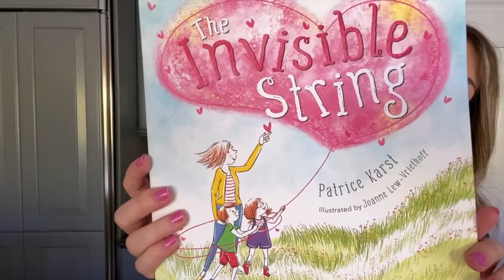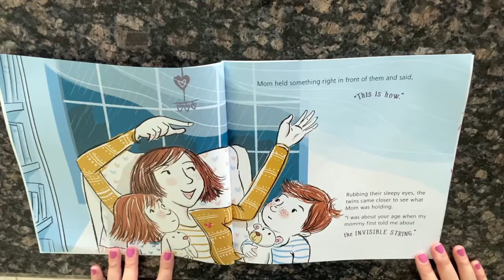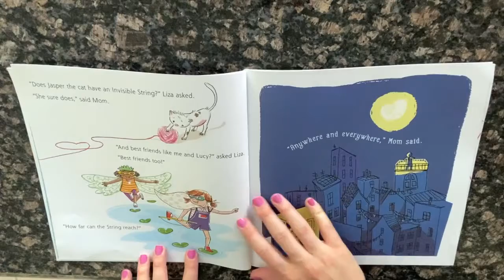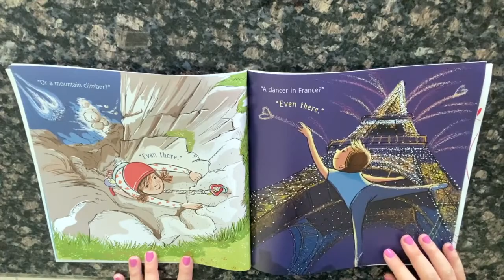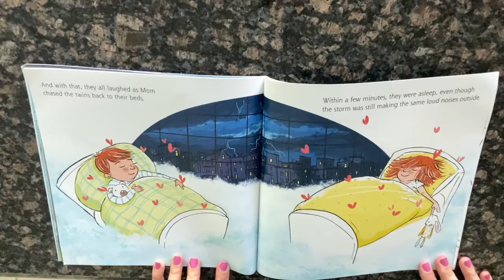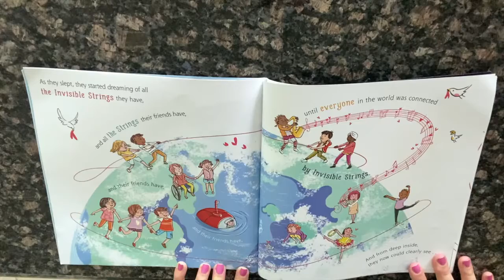Cate’s Corner - Invisible String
Cate's Corner - Episode 7: Invisible String
Presented by Dr. Cate Vogl, PSY.D.

Welcome back to Cate's Corner! On today's episode, we will be reading a children's book called, The Invisible String. This is a beautiful book about the power of love and connection. It is great for all kids, but especially helpful for those who are expecting a loss or have lost someone recently.